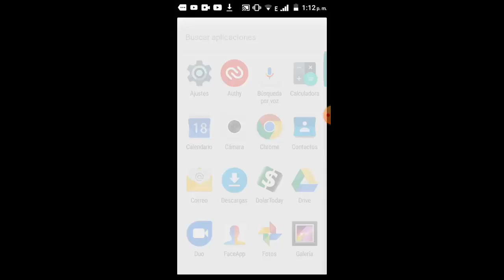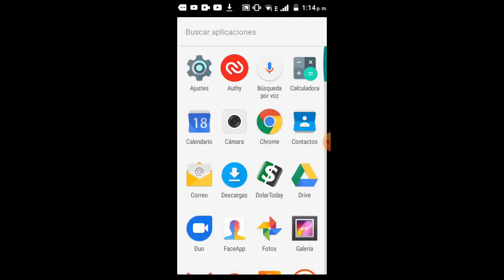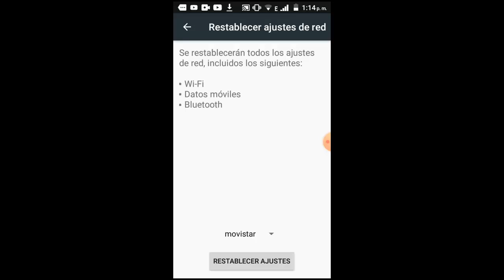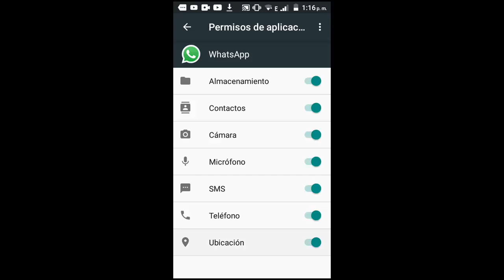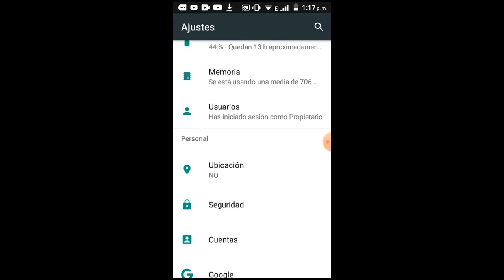No Puedo Enviar Fotos por Whatssap I 7 Soluciones 2025 [100% Seguro]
En este vídeo tutorial te ayudare a reparar Error No Puedo Enviar Fotos por Whatssap de una manera rápida y sencilla por medio de 7 soluciones que te harán resolver este problema

Videos Recomendados
💛 Como ACELERAR Celular